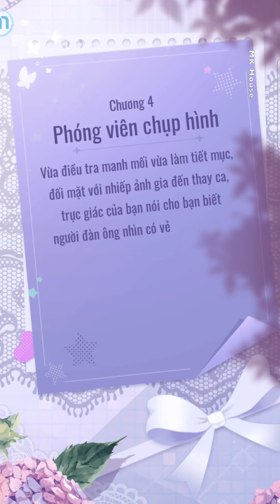C4 - Phóng Viên Chụp Hình |Tiểu Thuyết Hình Ảnh - Cốt Truyện Game Ngôi Sao Lấp Lánh |Flipped In Love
Không hiểu sao video xử lý HD 1 hôm vẫn chưa xong, nên xem không được net lắm, có lẽ phải 1 ngày sau khi đăng mới xử lý xong, lúc đó các bạn quay lại xem sẽ net hơn đó.
Ngôi Sao Lấp Lánh, MK House, Flipped In Love, cốt truyện game, visual novel, tiểu thuyết hình ảnh